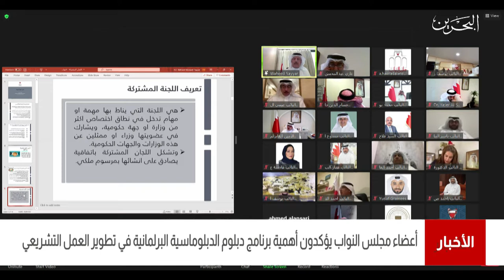البحرين مركز الأخبار : أعضاء مجلس النواب يؤكدون على أهمية برنامج دبلوم الدبلوماسية البرلمانية